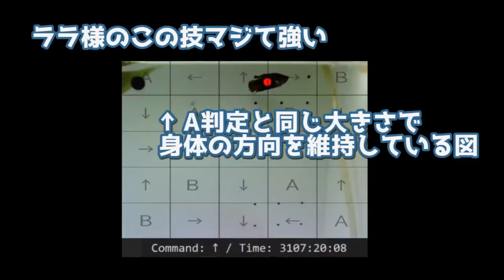【2回目】お魚がポケモンクリア、涙の卒業式！earful graduation ceremony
これは痛い・・・